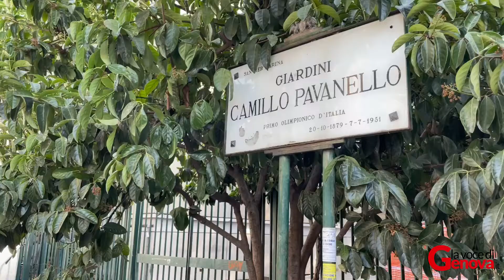Sport per tutti ai giardini Pavanello. Piciocchi: “Un modo nuovo di vivere i parchi”